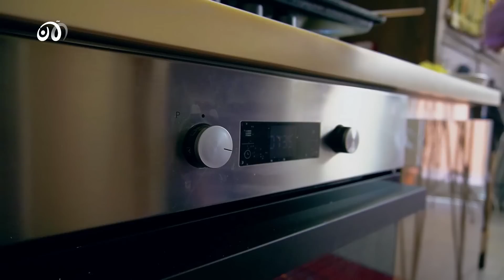مأكول الهنا 16 | فطاير سواريه بعجينة طرية وحشوات مختلفة على طريقة الشيف عمر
طريقة عمل فطاير_سواريه مع الشيف_عمر بعجينة طرية وحشوات مختلفة
حلقة جديدة تأتيكم يومياً خلال شهر_رمضان_المبارك في الثانية مساءً بتوقيت الإمارات على شاشة

فطاير سواريه

ما هو برأيكم الطبق الذي سيحضره الشيف عمر غداً؟
شاركونا الإجابة في التعليقات لتحظوا بفرصة الربح.
لمعرفة  تفاصيل اكثر حول المسابقة رجاء زيارة موقع قناة الآن